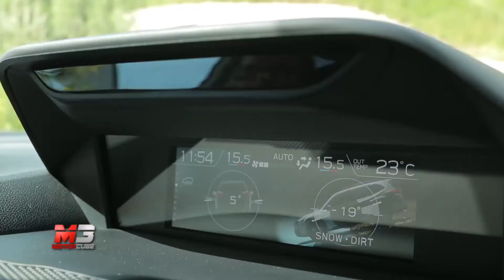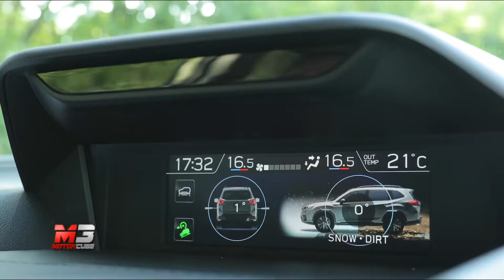NEW SUBARU FORESTER E-BOXER 2020 - FIRST TEST DRIVE ONLY SOUND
La nuova Forester interpreta pienamente le necessità di versatilità, affidabilità, durata nel tempo, tipiche di un SUV, ma contemporaneamente garantisce un’elevata guidabilità, sicurezza attiva e passiva al top ed un comfort tali da rendere il tempo trascorso a bordo piacevole, confortevole e sicuro. Un’attenta valutazione dei desideri e dei mutati stili di vita della clientela, sia quella già acquisita che quella potenziale, rappresentata oggi da un più vasto pubblico sia femminile che giovanile, ha indirizzato la progettazione verso una vettura esteticamente più accattivante e muscolosa, ma dalla linea slanciata, con i relativi benefici dal punto di vista dell’aerodinamicità.
Una progettazione attenta e responsabile, l’uso di materiali e tecnologie d’avanguardia, i più moderni e sofisticati sistemi di assistenza alla guida, consentono alla Subaru Forester di soddisfare i più elevati standard di sicurezza preventiva, attiva e passiva. Alle funzioni già presenti nel sistema EyeSight, qui in versione v3, sono stati aggiunti ulteriori equipaggiamenti volti ad aumentare ulteriormente il livello di sicurezza attiva e preventiva, contribuendo a diminuire il carico di stress del pilota, che può concentrare la sua attenzione alla guida, godendo appieno delle sue qualità dinamiche, rendendo il viaggio sicuro e divertente. La nuova Forester e-BOXER, ha raggiunto i valori target stabiliti in fabbrica che saranno necessari al conseguimento del più alto punteggio nei test EuroNCAP corrispondente alle “5 stelle”. Gli elementi presi in considerazione sono: • Protezione dei passeggeri adulti. • Protezione dei bambini. • Protezione di pedoni e ciclisti. • Performance del sistema di sicurezza generale.
Per la nuova Forester e-BOXER Subaru ha scelto di utilizzare il suo motore Boxer a benzina FB20, opportunamente ottimizzato in termini di consumi di carburante, modificato per essere impiegato esclusivamente sui modelli ibridi. Si tratta di un motore Boxer 4 cilindri da 2 litri di cilindrata, ad iniezione diretta, aspirato, conforme alla normativa Euro6d-TEMP. Eroga una potenza massima di 110 kW (150 CV) tra i 5600 e i 6000 giri/min e dispone di una coppia di 194 Nm a 4000 giri/min. L’unità elettrica è costituita da un motore trifase, sincrono, a magneti permanenti, eroga una potenza di 12,3 kW (16.7 CV) ed una coppia di 65 Nm ed è installato longitudinalmente all’interno della scatola del cambio Hybrid Lineartronic. Le batterie sono del tipo agli ioni di litio con una potenza massima di 13,5 kW. L’insieme batterie/inverter/convertitore DC/DC è sistemato in un apposito contenitore ventilato posto al di sotto del vano bagagli, sopra l’assale posteriore in posizione trasversale, in modo tale da non sottrarre spazio al vano di carico e da mantenere invariate le doti di handling della vettura.

Subtitles available for all languages:
- Press ۞
- Press subtitles
- Choose Italian
- Press translate
- choose Language